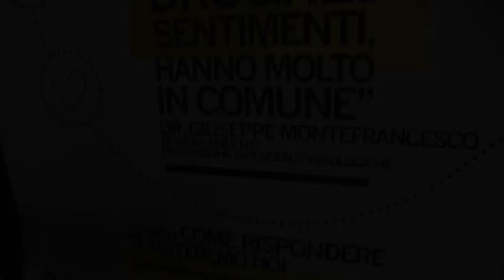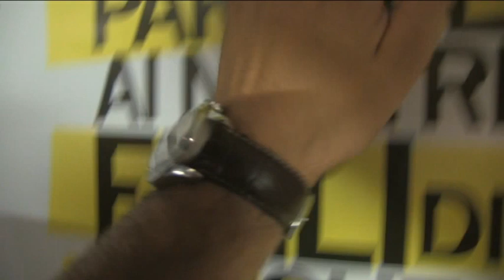Se continui a farti...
Intervista a Gabriella Franchini, infermiera del Ser.T. di Colle Val d'Elsa. "PERCHE' TI FAI?"

Strada delle Scotte, 6
53100 Siena